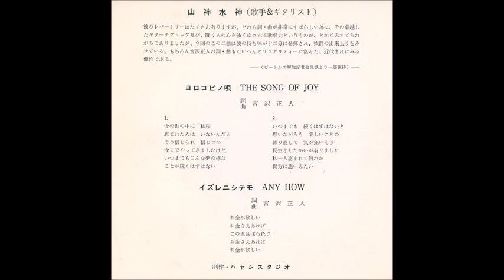山神水神 (Sanjin Suijin) [JAP] - b_1. イズレニシテモ (Anyhow).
7", Not On Label - 1972.